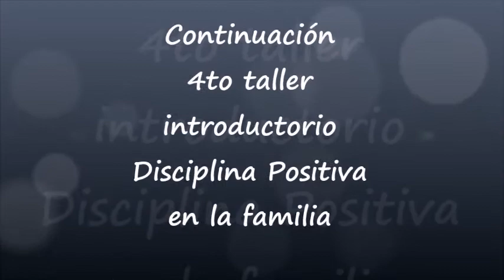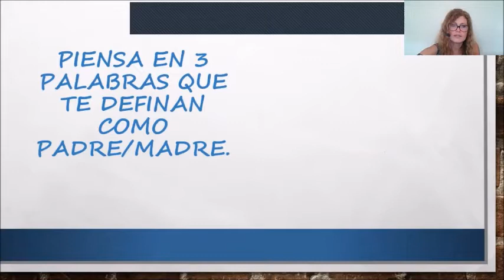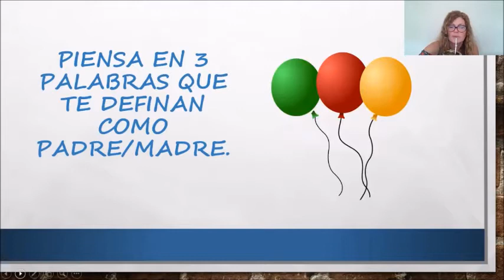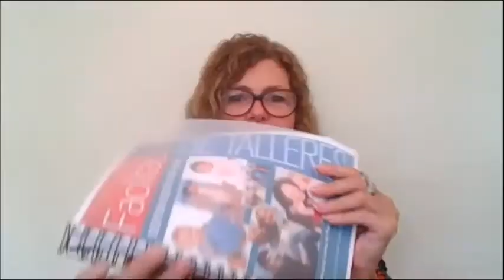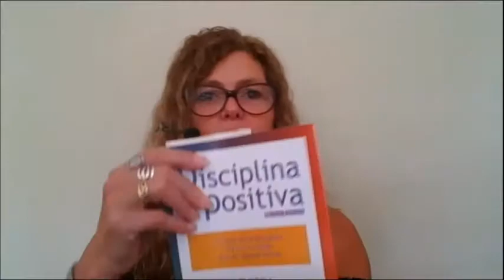4to taller Introductorio a la Disciplina Positiva (parte 2)